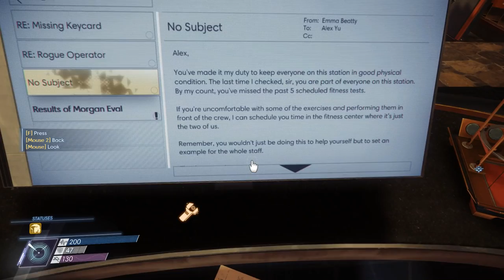Let's Play Prey 2017 (PC) #27 "No One's Home"